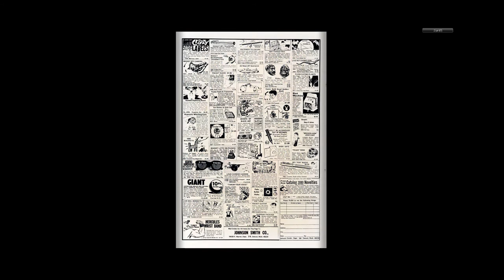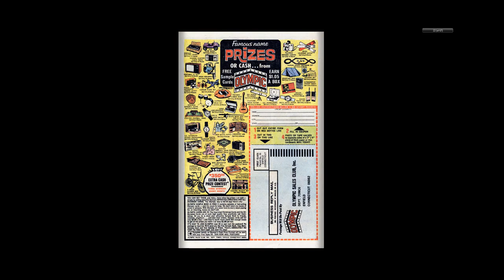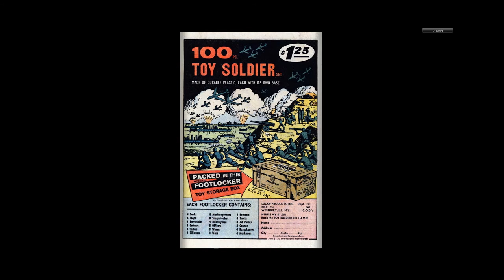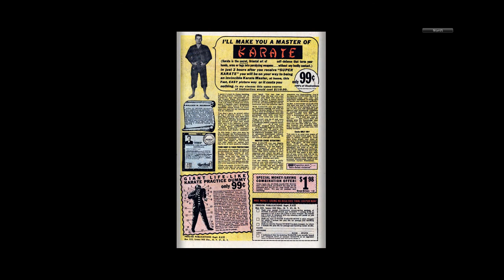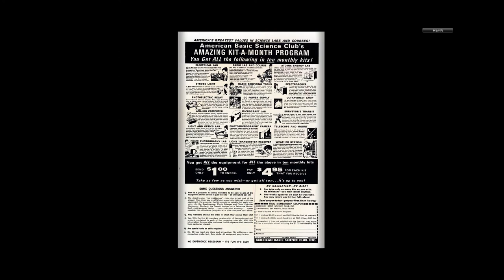197010 Marvel Super Heroes v1 028